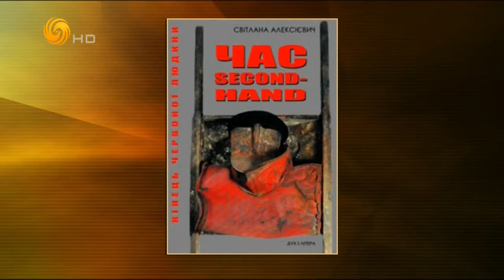锵锵三人行20160219 文学诺奖得主新书《二手时间》中文版出版